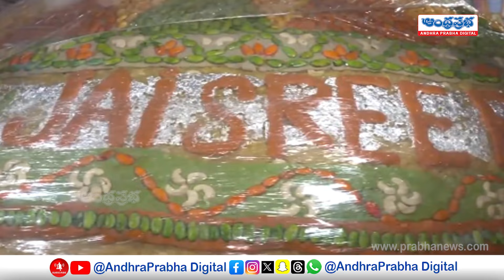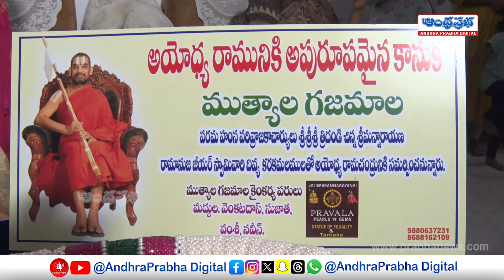Pearls Gajamala for Ayodhya Sri Ram | Ayodhya Ram Mandir | Anchor Tejaswi | Andhraprabha Digital